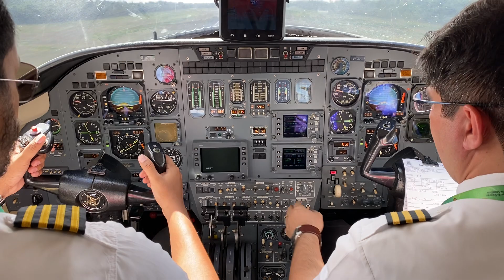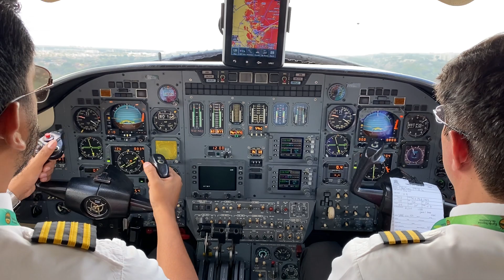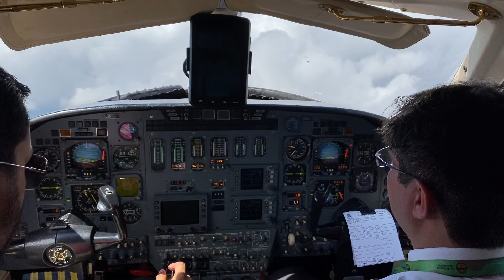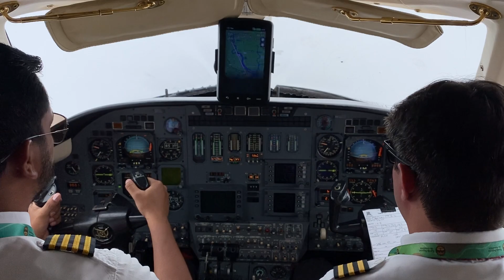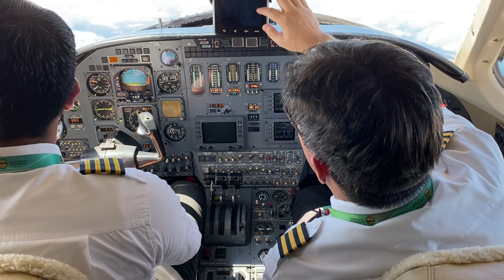Decolagem C650, Citation 3 Belém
Decolagem SBBE - BEL
Tripulação:
Comandante: Nunes Neto
Co-Piloto: Carlos